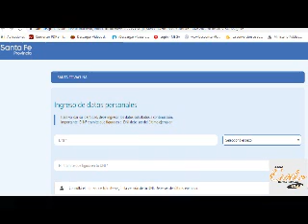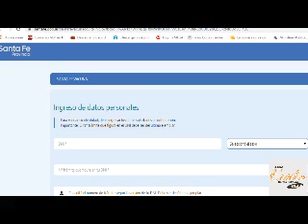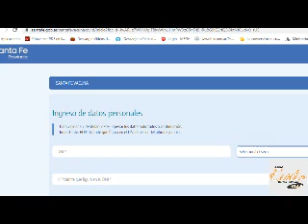SAMCo Carlos Pellegrini - Registro de vacunación voluntario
El administrador del SAMCo Local, Marcelo Truccolo, habló en Radio Estilo donde solicitó a todas las personas que se anotaron con el motivo de recibir la vacuna contra el Covid 19 en el nosocomio local, por nuevas normativas del ministerio de salud provincial, también lo van a tener que hacer en el siguiente